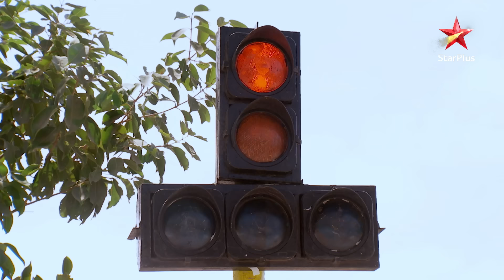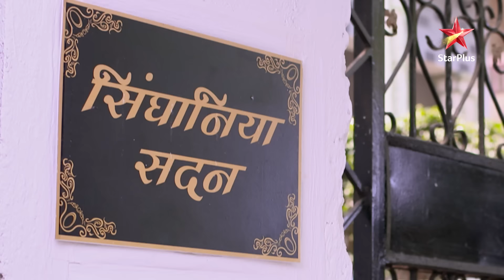Naksh ka Birthday मनाना चाहती hai Bhabhima!| Full Episode:1726|Yeh Rishta Kya Kehlata Hai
Episode : 1726